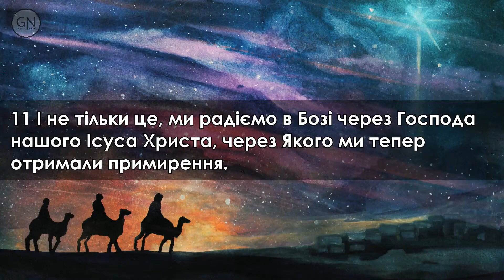Мир, що перевершує усяке розуміння — Андрій Одемчук